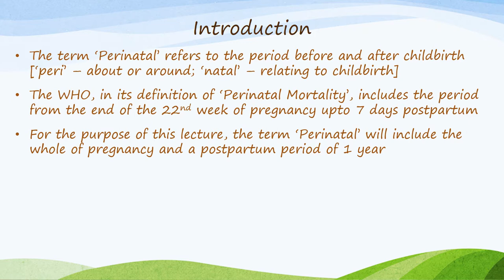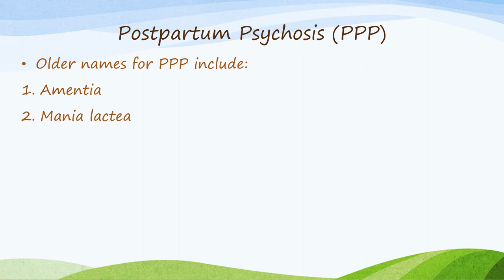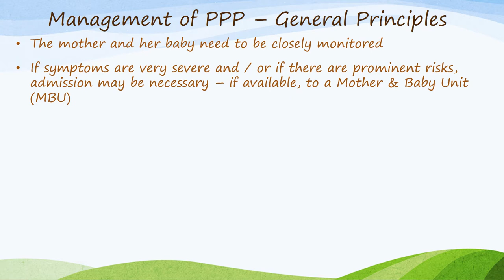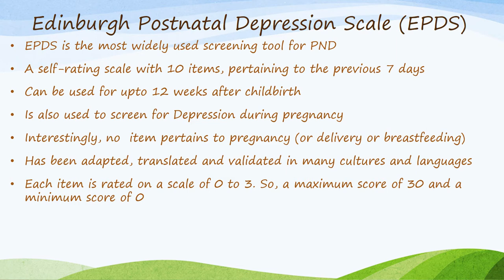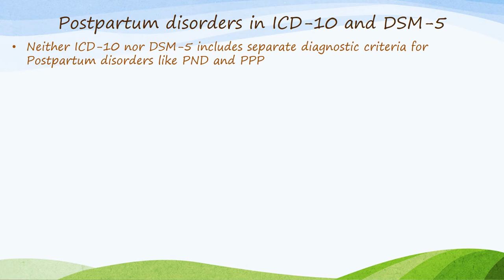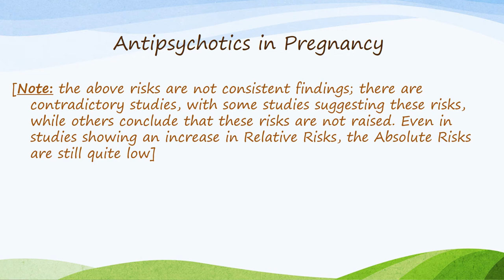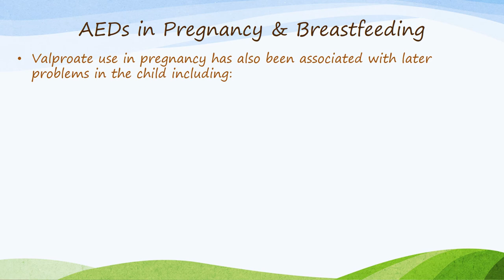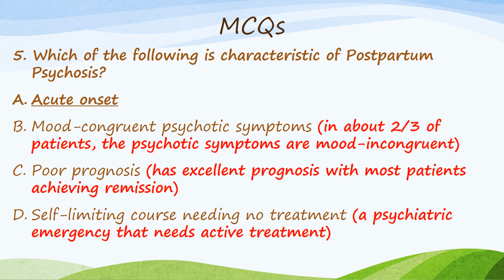Psychiatry Lecture: Perinatal Psychiatry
A presentation on ‘Perinatal Psychiatry’ that systematically goes through the following:

I. Pregnancy and Psychiatric Disorders (2:29)
II. Postpartum Psychiatric Disorders (8:21)
III. Postpartum disorders in ICD-10 and DSM-5 (31:42)
IV. Prescribing Psychotropics during Pregnancy and Lactation (33:56)

The presentation finishes with a set of 5 self-assessment MCQs. (50:42)

This video has been prepared by:
Dr. S. Rajagopal MBBS, DPM (Ireland), MRCPsych (UK), CCST (UK)
Consultant Psychiatrist